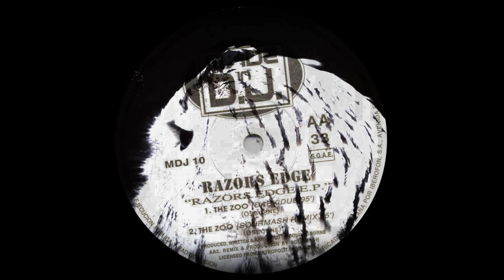𝐑𝐚𝐳𝐨𝐫'𝐬 𝐄𝐝𝐠𝐞 - 𝐓𝐡𝐞 𝐙𝐨𝐨 (𝐒𝐨𝐮𝐫𝐦𝐚𝐬𝐡 𝐑𝐞𝐦𝐢𝐱 '𝟗𝟓)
Album: Razors Edge E.P.
Sello: Made In DJ – MDJ 10
Formato: Vinilo, 12", EP, 33 ⅓ RPM
País: Spain
Publicado: 1995
Género: Electronic
Estilo: Trance, Acid

                Producer, Arranged By, Written-By – Doug Osborne
                Licencia de – Metropolitan Music
                Remix, Producer [Additional] – Sourmash